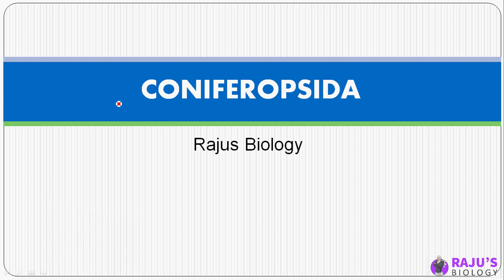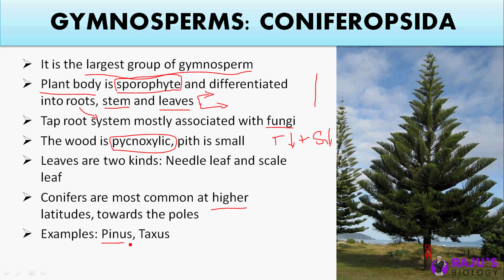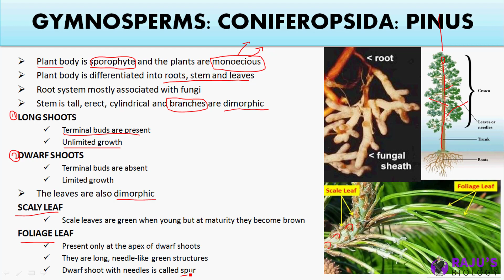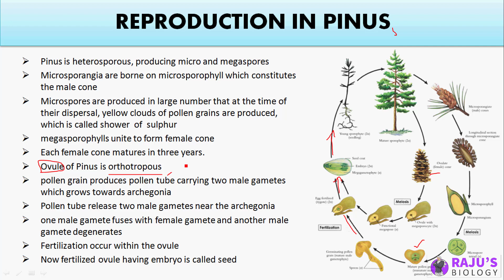Coniferopsida in Tamil | Plant Kingdom in Tamil (17)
Dear Students & Friends! In this Video series I'm going to teach you Plant Kingdom in Tamil. Watch to Learn the Coniferopsida Structure & Reproduction in Tamil.

0:11 Angiosperms
3:25 Reproduction in Angiosperms

Plant Kingdom Free Study Materials & Full Course

ᴡʜᴇʀᴇ ᴇʟsᴇ ʏᴏᴜ ᴄᴀɴ ғɪɴᴅ ᴍᴇ